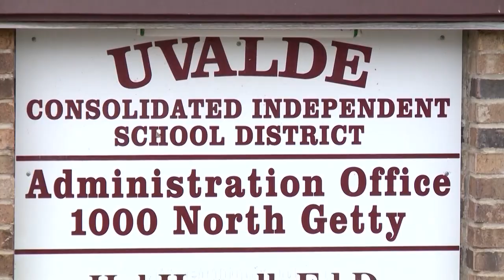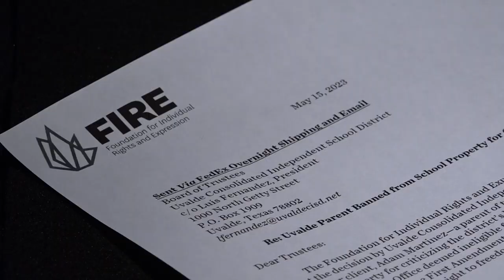Uvalde father barred from school property months ago celebrates legal victory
Adam Martinez has been an outspoken critic of Uvalde CISD.